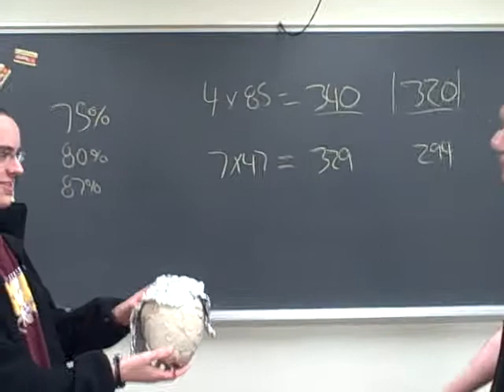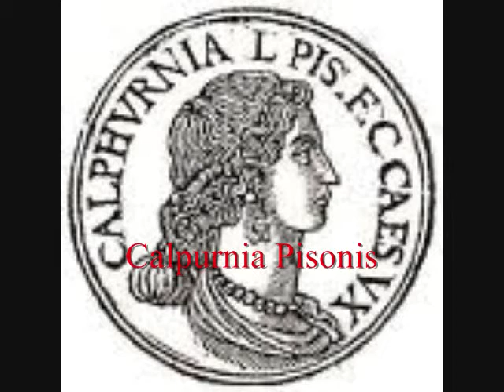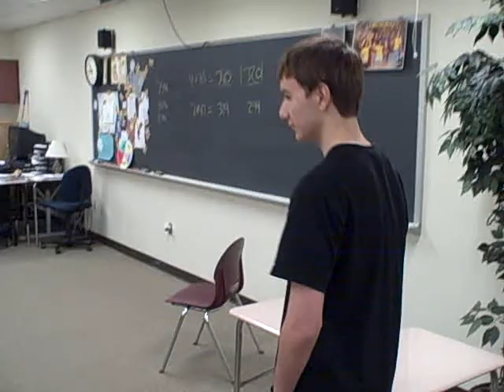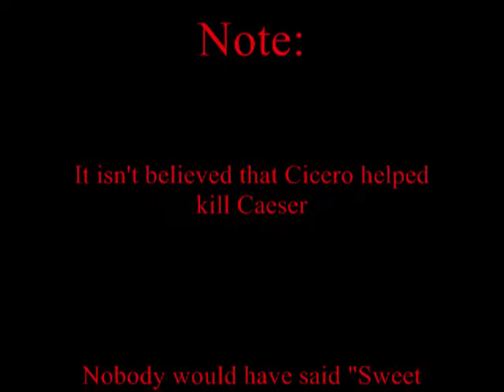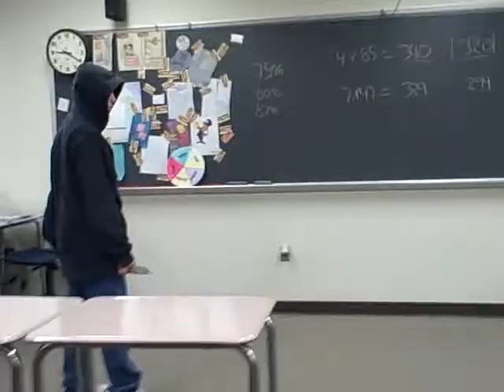Cleopatra VII, Social Sciences project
This is a project for my social studies class, Intro to Social Sciences.  I had very little time to do the actual filming, as i was in a group with very busy people.  But we got it done!  Took about nine hours of editing, which for nine hours of film, averages one hour to fully edit a minute of the film.  Thats just how hard I worked to save my friends skins and grade.  They just stood there and looked good.  But, that's the way with group projects.  At least they did some in class work.  It could have been much lower in quality, so don't be hating, this morning it was just a bunch of clips.  I did all the audio in my suit, today, and put it all together in good order.  I hope we all get an A.  And remember, before saying it's bad, remember the other people I had to work with:P just kidding, they are good.  Very little materials though... I think its pretty good considering the circumstances.